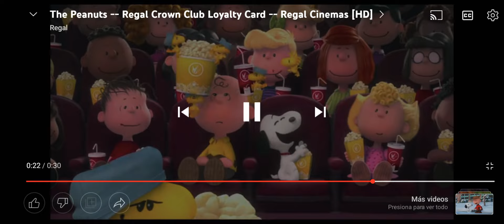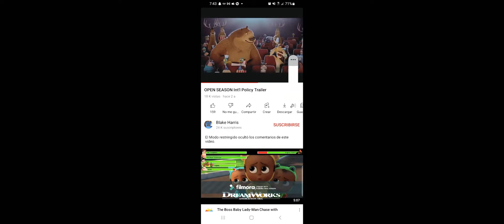caribbean cinemas style